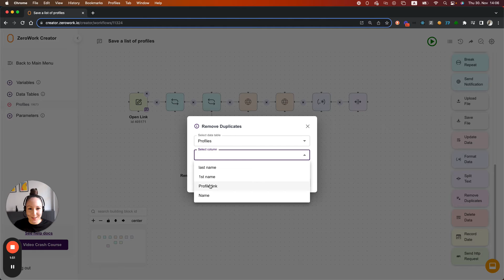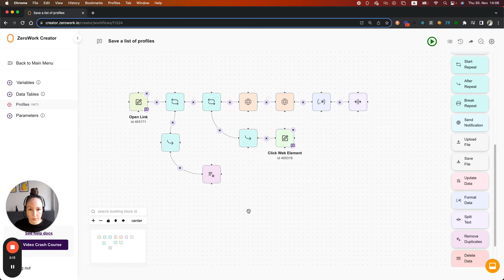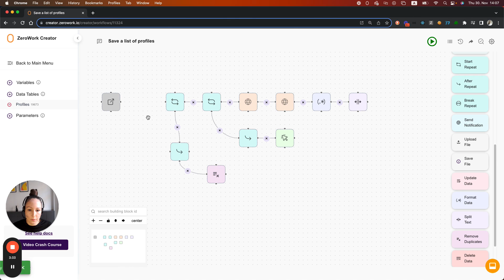Remove duplicates from scraped data in ZeroWork